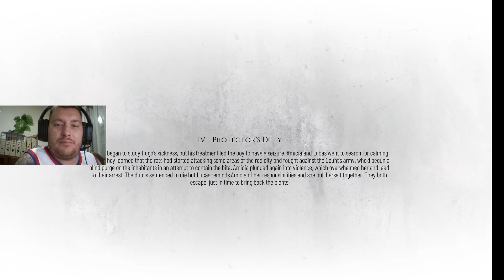A PLAGUE TALE REQUIEM PC Walkthrough Gameplay Part 4 - PROTECTOR'S DUTY (FULL GAME)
SOOOOOOOO talk about running for your life and then a group of RATS starts chasing you through a whole town, A WHOLE TOWN!!! Like a whole wave of them. NA fam.